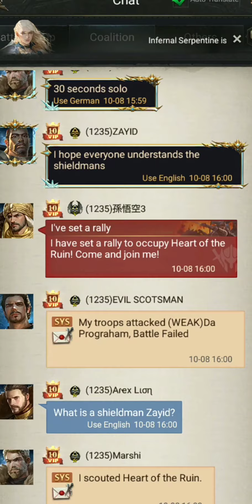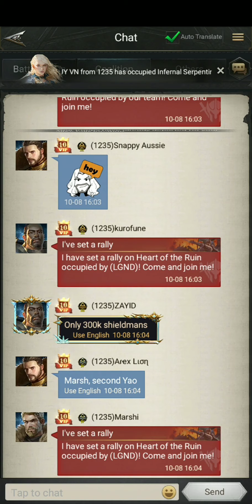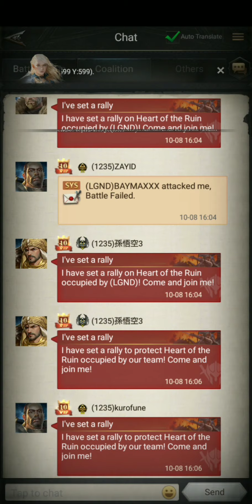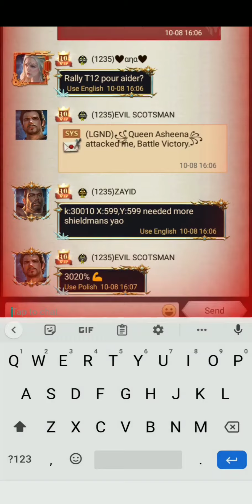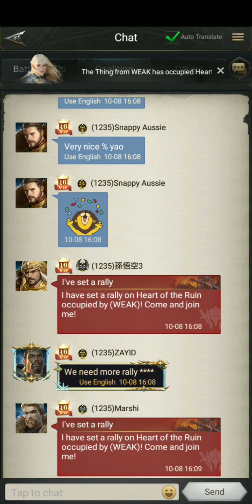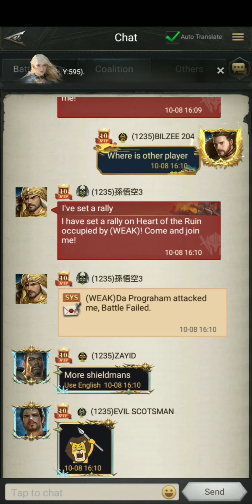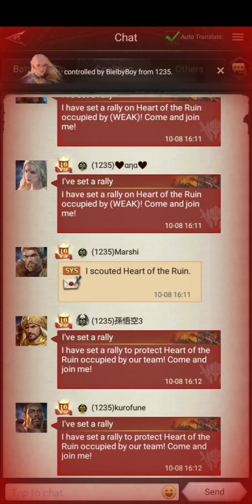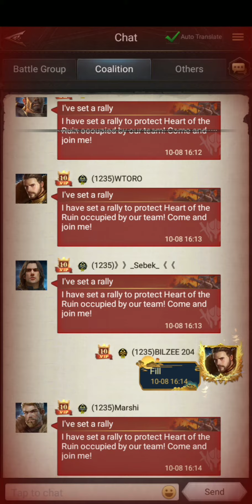Rise Of The Kings Titan Season 10 Fighting For The Heart Of Titan Part 1 Smooth Gameplay Must Watch